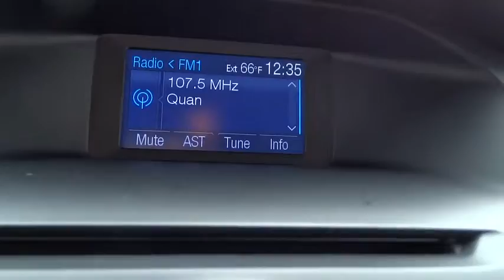2013 Ford Focus Highland Park, Arlington Heights, Skokie, Libertyville, Glenview, IL 38405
2013 Ford Focus

BALANCE OF THE FACTORY 5 YEAR OR 60000 MILE POWER TRAIN WARRANTY from the date of first use!AVAILABLE EXTENDED WARRANTY!CALL MATT PRICE TODAY TOLL FREE AT 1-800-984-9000 TO GET ALL THE DETAILS ON THIS VEHICLE! We are not responsible for any typos or errors on the information provided here.